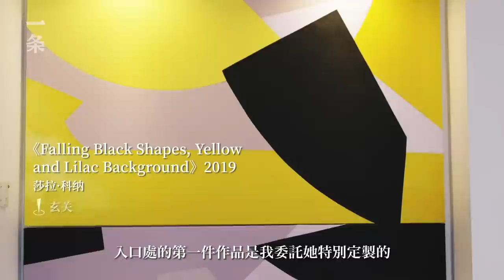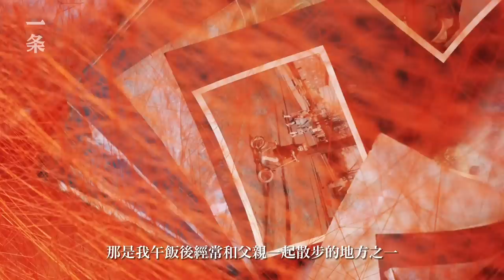亞洲頂級藏家的4層海濱之家：掛滿30件珍藏，審美一流 Top Asian Art Collector’s Seaside Home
周世耀，是香港金融界的大佬，也是創辦東亞銀行的李氏家族後代。10年前，他從一幅張曉剛的作品《血緣系列》開始，正式走上當代藝術的收藏之路，累積到如今已經擁有了幾百件藏品。在香港西貢，他將自己4層帶花園的海濱別墅改造成了只有一間主臥的「藝術之家」。

Evan Chow is an important figure in Hong Kong’s financial sector and a descendent of the Lee family, who founded the Bank of East Asia. 10 years ago, he officially became a collector of modern art, starting with one of the Bloodline series by Zhang Xiaogang. By now, he has collected several hundred pieces. He even renovated his 4-storey seaside villa in Sai Kung, Hong Kong into a “home of art” with only one bedroom.